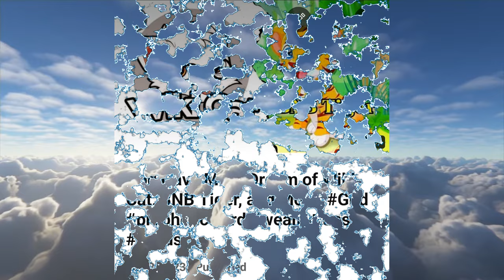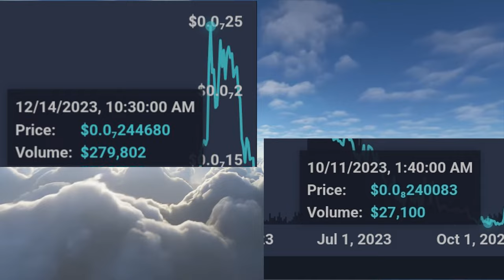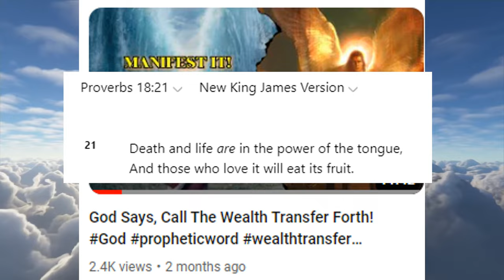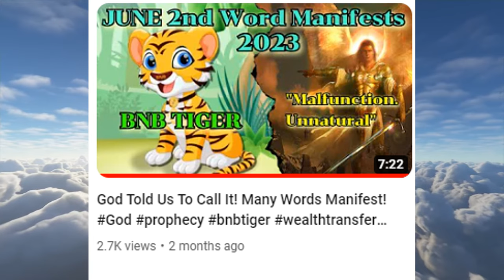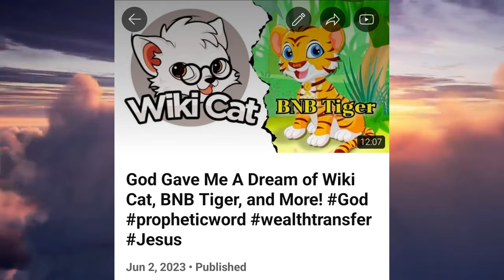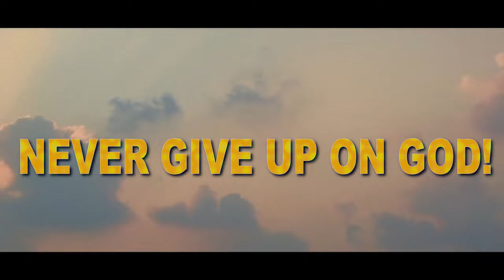Complete Dream of Wiki Cat and BNB Tiger Fulfilled!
One on One Talk:
1. Download the Discord app

Background: 0:00
Prior Word: 10:18
Event: 11:08